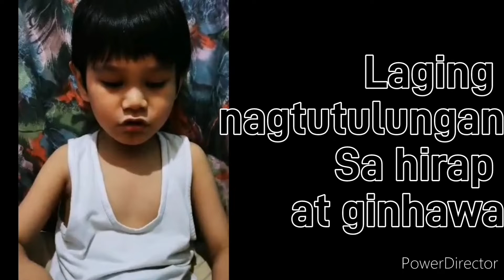MASAYANG PAMILYA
Tula